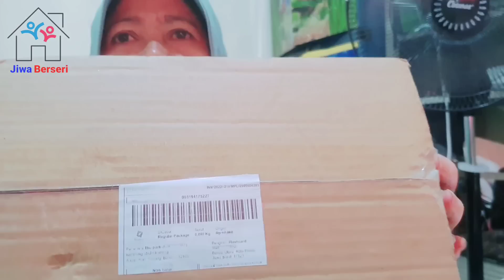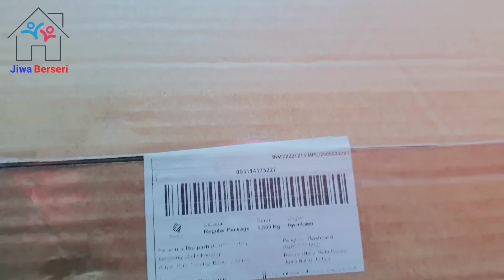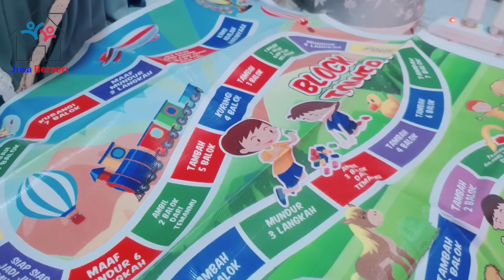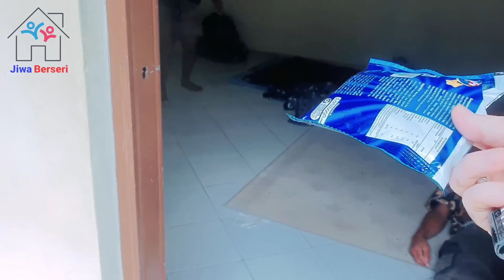Ombah Masih Susah❓Dapet Kiriman Mainan tuk Anak2 YJB 🤩